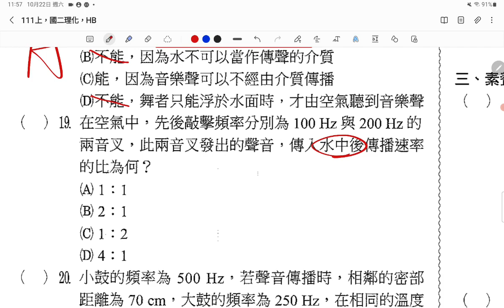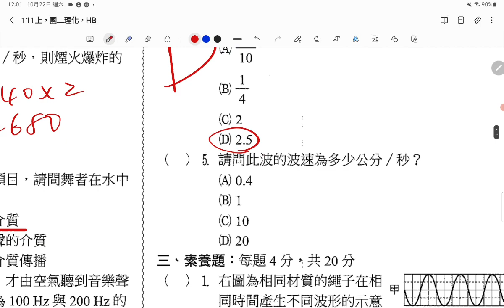1018作業解析，國二理化，HB卷，第五回P2